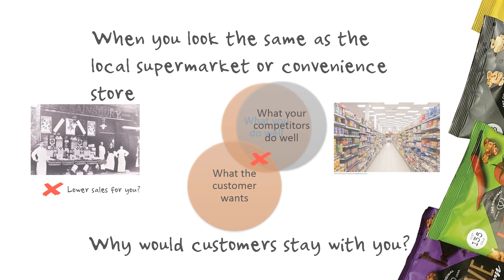Support diversity in the high street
Why is it that we all strive to be different, but we all end up looking the same?